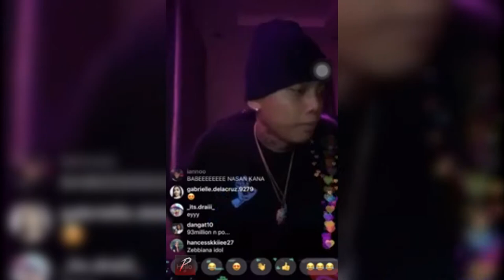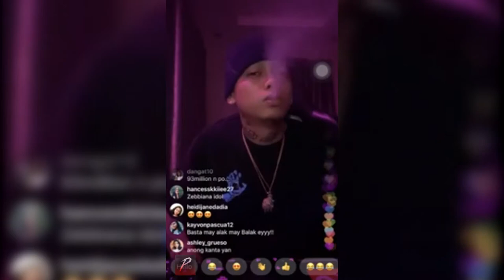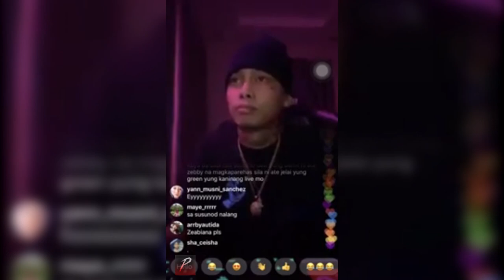Skusta Clee | Basta May Alak May Balak O.C Dawgs - 2020 LIVE IG SOUNDTRIP!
Description :
January, 2020
SKUSTA CLEE nag soundtrip sa IG! LIVE
Instagram Live 2020!!!